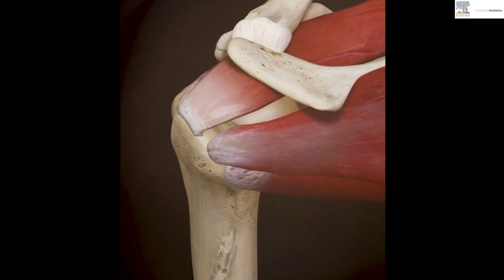TENDINITIS del manguito rotador: 5 ejercicios para aliviar esta dolencia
¡Hola y bienvenido/a a Fisiolution! 🌟 Somos tu destino confiable para salud y bienestar. Descubre ejercicios, tutoriales y consejos para prevenir y eliminar dolores. Nuestro equipo de profesionales con 20+ años de experiencia crea contenido semanal.
¡Únete a la familia en ¡Hasta la curación y más allá! 💪🌈 Gracias por ser parte de nuestra comunidad, ¡esperamos que disfrutes del contenido! 🚀

La fisioterapia para la tendinitis del manguito rotador implica ejercicios específicos para fortalecer y estirar los músculos afectados, técnicas de fisioterapia manual y modalidades como la terapia de calor/frío. Esto ayuda a reducir el dolor, mejorar la movilidad y acelerar la recuperación.

0:00  Introducción
0:25 ¿Qué es el manguito rotador?
1:30 Primer ejercicio
2:29 Segundo ejercicio
3:29 Tercer ejercicio
4:26 Cuarto ejercicio
5:50 Quinto ejercicio
6:55 Fisioconsejos
7:22 Despedida

La tendinitis del manguito rotador es una inflamación de los tendones que componen este conjunto de músculos y tejidos en el hombro. Causa dolor y limitación de movimiento. Factores como el envejecimiento o lesiones pueden desencadenarla. El tratamiento incluye reposo, fisioterapia y en casos graves, cirugía.

Evidencia científica, estudios y artículos:

Handgrip Strength Exercises Modulate Shoulder Pain, Function, and Strength of Rotator Cuff Muscles of Patients with Primary Subacromial Impingement Syndrome.
AlAnazi A, Alghadir AH, Gabr SA.
Biomed Res Int. 2022 Aug 30;2022:9151831. doi: 10.1155/2022/9151831. eCollection 2022.

Exercise for rotator cuff tendinopathy: a systematic review.
Littlewood C, Ashton J, Chance-Larsen K, May S, Sturrock B.
Physiotherapy. 2012 Jun;98(2):101-9. doi: 10.1016/j.physio.2011.08.002. Epub 2011 Oct 5.

Diagnosis, prevention and treatment of common shoulder injuries in sport: grading the evidence - a statement paper commissioned by the Danish Society of Sports Physical Therapy (DSSF).
Liaghat B, Pedersen JR, Husted RS, Pedersen LL, Thorborg K, Juhl CB.
Br J Sports Med. 2023 Apr;57(7):408-416. doi: 10.1136/bjsports-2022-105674. Epub 2022 Oct 19.

Al ver este video, acepta indemnizar y eximir de responsabilidad a Fisiolution (y sus representantes) por todas y cada una de los problemas, lesiones o daños que resulten de todas y cada una de las reclamaciones que surjan de su uso o mal uso de este contenido. Fisiolution no se responsabiliza de la exactitud o idoneidad de este contenido.